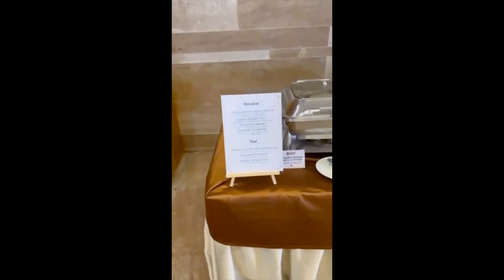Indian & Philippines Food